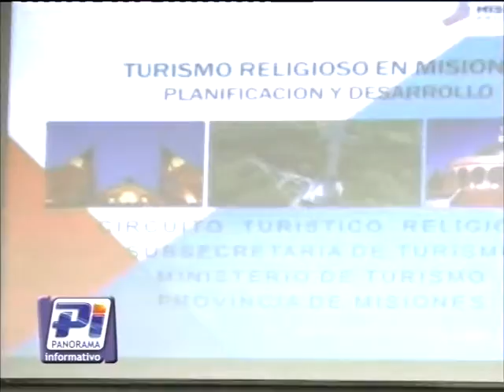Cine para niños y adultos en la casa de la cultura.-